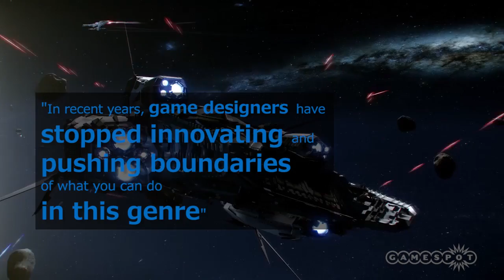GS News - Wing Commander creator returns with Star Citizen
Chris Roberts returns to industry with new high-end PC space combat simulator; due out in about two years as a one-time purchase; support for VR headset Oculus Rift planned.

Follow Star Citizen at GameSpot.com!